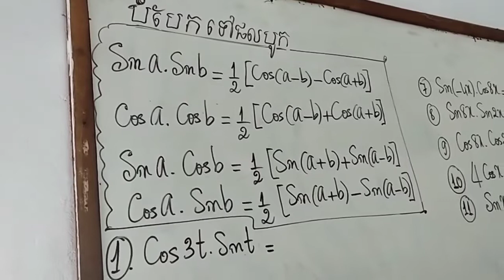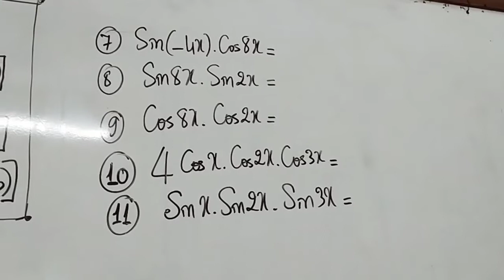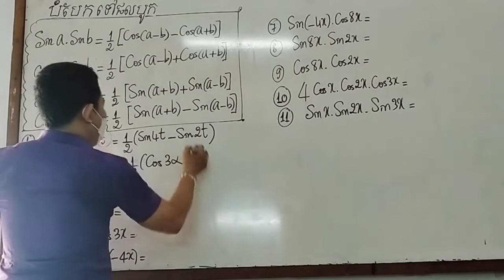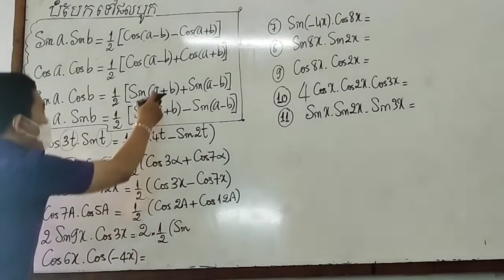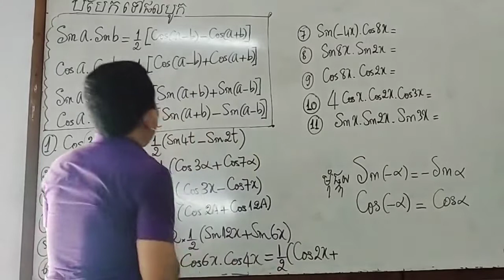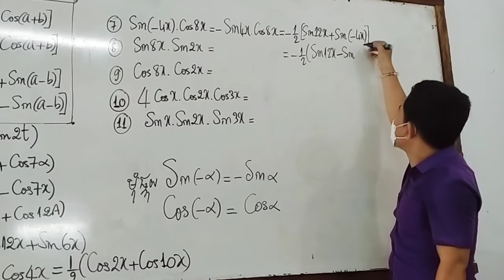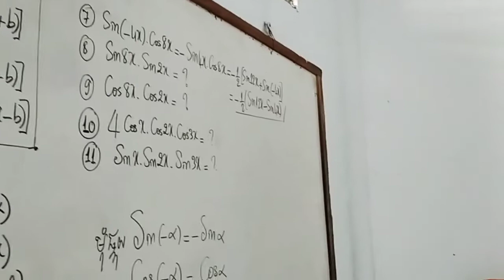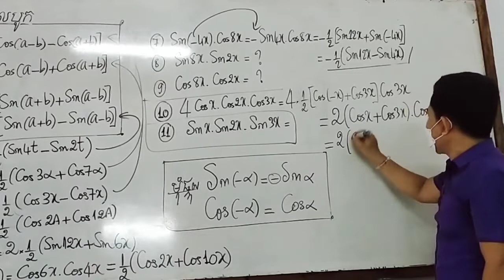បំលែងទៅផលបូក នៃអនុ.ត្រីកោណមាត្រ ថ្នាក់ទី១១ ចង់រៀនឆាតចូលផេក